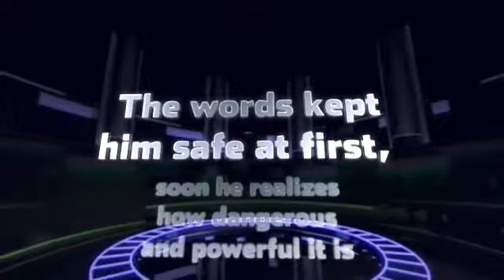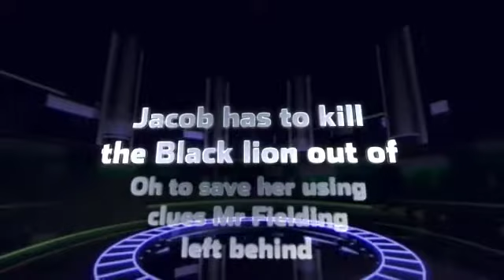Thirteen Days to Midnight